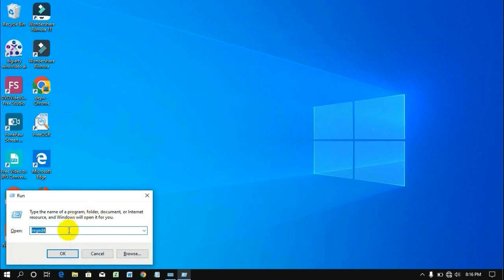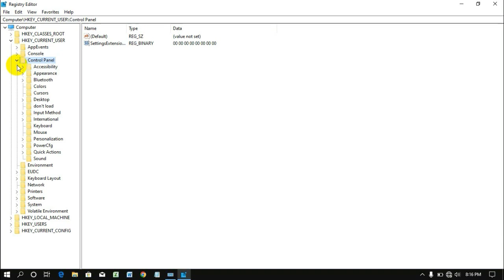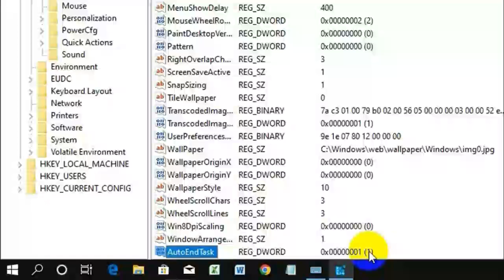Shutdown Anyway - Closing 1 app and Shutting Down Windows 10